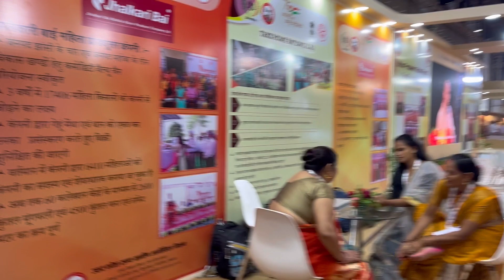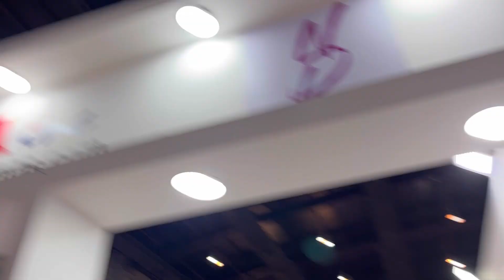New 🥀vlog ￼ Noida 💚💔activation ￼